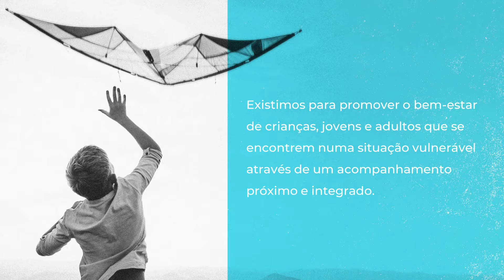Sonho da Amélia